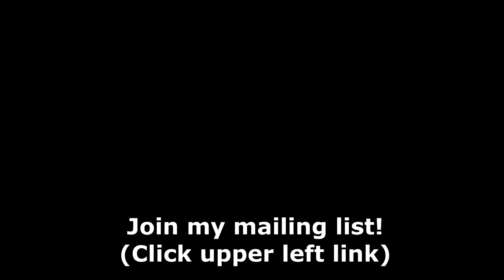Astro-Insight for June 24-30, 2019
Kathy Biehl's light-hearted but practical forecast for June 24-30, 2019. Image by Kaboompics from Pixabay

Find out what this means for you.